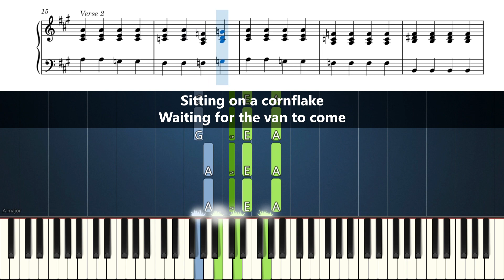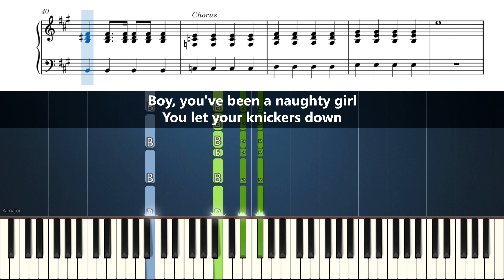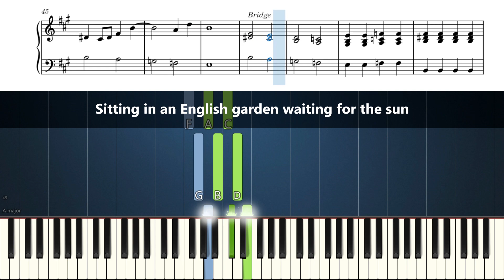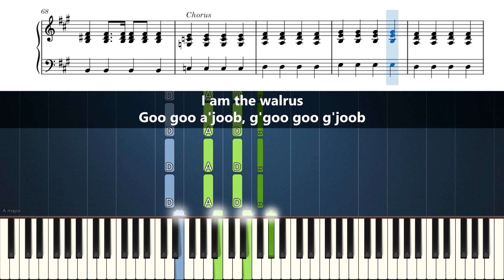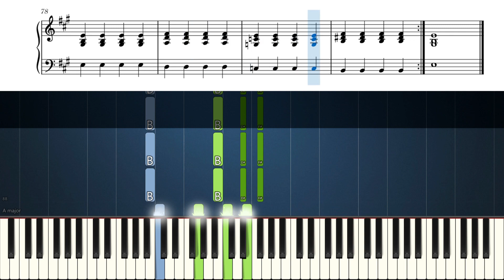The Beatles - I Am The Walrus - Accurate Piano Tutorial with Sheet Music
Learn how to play I Am The Walrus [accompaniment only] on piano!